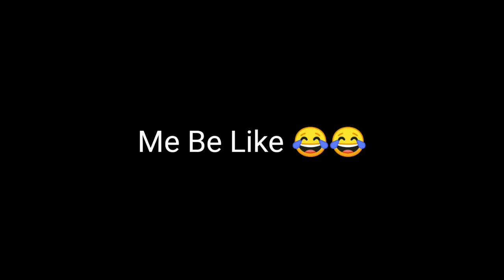Silly Royale Super Royale I Am So Lucky😂😂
silly roayle season 3
how to win silly roayle season 3
how to win
silly roayle squid royale season 3
how to win squid royale season 3
new Gameplay
how to win easy
marble game / glass bridge

1) How to play squid royal in  silly world,
 2) How to play squid royal in small world
3) Mine world squid game
4 ) Silly devil
5 )Silly Devil squid game
6 ) Silly devil squid royal
7) Squid royal silly world
8) Devil among us squid game
9) Devil amongst us funny moments
10 ) Silly world mod apk
11 ) silly world squadd royal
 12 )silly world live
13 :) among us red light green light
14 ) silly world how to hack
silly world hack
silly world how red light green light
silly World squid royal red light green light Wipeout
silly world apk mode
how to hack silly world
silly world hack
silly world new update
how to play d
15) silly royal
16) silly royal season 2
17) honey comb
18 ) tug of war
19) new update
20) gameplay
21) mine world
22) dalgona
23 ) how to win dalgona
) dalgona easy win

25 ) squud royal dalgona
hackaystem
hack
New Update
new season
seaason 3
silly royale season 3
silly royale season3 new update
update
gameplay
season 3 gameplay
new update final season
how to play finale season in silly royals
how to play finale season squid royale
Epic win
how to win
how to win glass bridge
how to win marbles game
how yo win